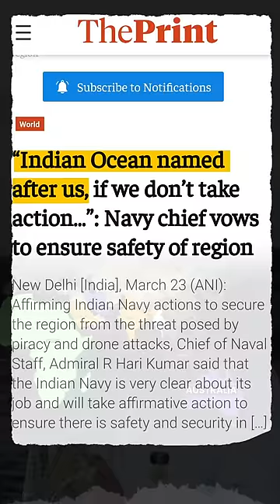Legendary Statement from Indian Navy - INDIAN OCEAN IS NAMED AFTER INDIA, WE MUST PROTECT IT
Legendary Statement from Indian Navy - INDIAN OCEAN IS NAMED AFTER INDIA, WE MUST PROTECT IT | By Prashant Dhawan